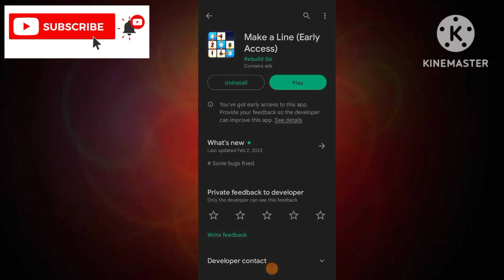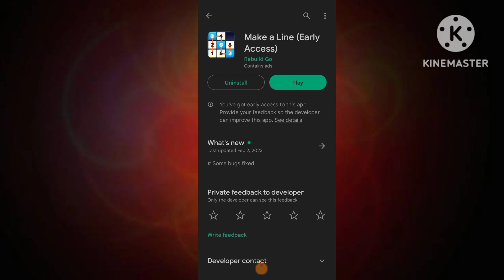Make A Line App Withdrawal Proof - Make A Line App Real Or Fake - Make A Line Game Legit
App Link. ||

About Video.   ||

In Today Video Talk About Make A Line App